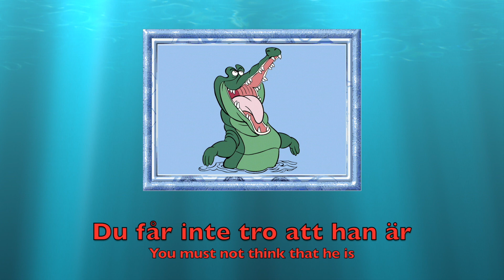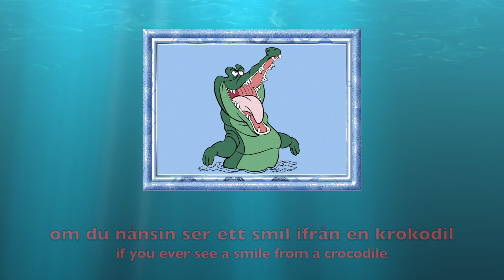Never smile at a crocodile (Swedish version)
Här är en nyöversatt sång, en sång som aldrig användes mer än instrumentalt i Disneys långfilm "Peter Pan", där den spelades som ett slags musikaliskt tema för krokodilen som svalde en väckarklocka och genom hela filmen jagar Kapten Krok.

Utifrån det engelska originalet har jag skrivit en svensk text till denna sång och sjungit in den. Hoppas att den är till en viss belåtenhet!

Text:
Om du ser ett smil från en krokodil
Låt dig inte luras av hans fromma stil
Bry dig inte blott
Om han vill dig nåt
För han undrar nog ifall du kanske smakar gott
Så spring bortåt, fort som indianens pil
Stick iväg flera mil
Ifrån denna reptil
Om du nånsin ser ett smil ifrån en krokodil

Om du inte tar dig i akt
Kan ditt sista kort va’ lagt
Du får inte tro att han är
Nej, jag svär
Lugn och fin
För sitt flin

Både musiken (komponerad av Frank Churchill) och bilden i videon ägs av Disney. Jag äger inget utom min text och röst och jag tjänar inga pengar på denna video!